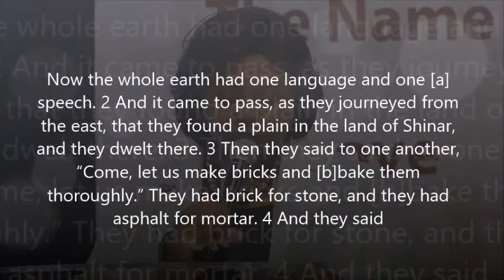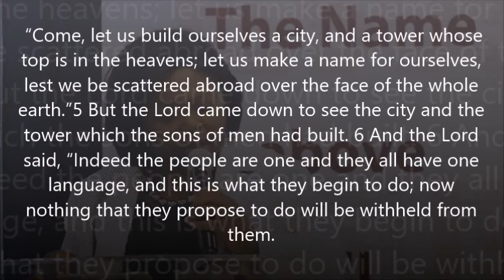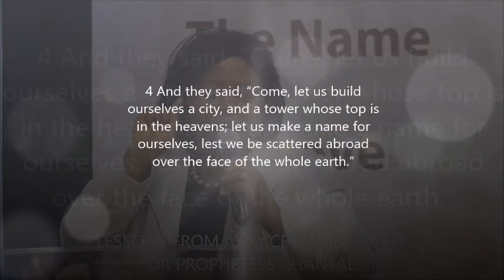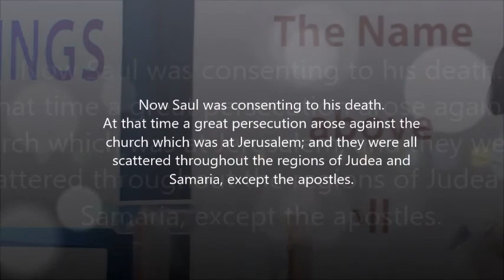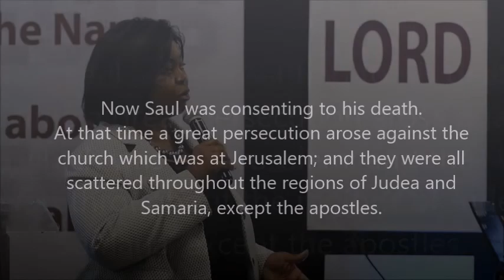SUNDAY JUNE 7th SERVICE 2020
" Lessons From A Place Named babel  ( Gen11:1-9 ) ".

Dr Prophetess Chantal